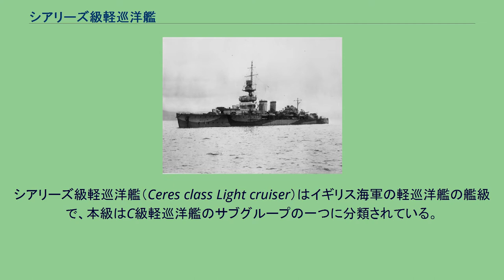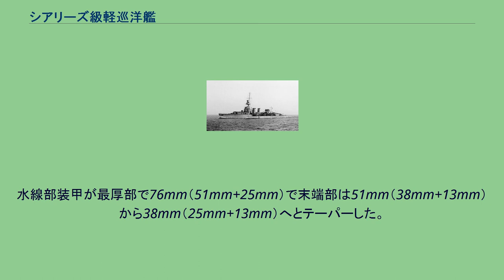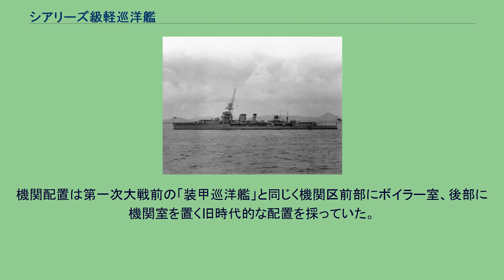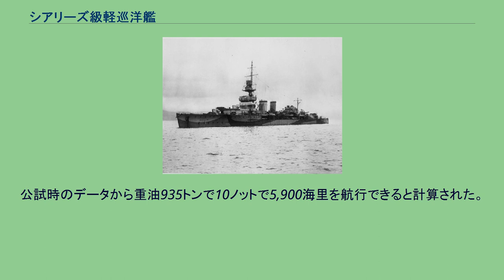シアリーズ級軽巡洋艦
シアリーズ級軽巡洋艦（Ceres class Light cruiser）はイギリス海軍の軽巡洋艦の艦級で、本級はC級軽巡洋艦のサブグループの一つに分類されている。
本級は1916年度計画に於いて5隻の建造が承認された。
本級はカレドン級を基にして、イギリス軽巡洋艦初の試みとして15.2cm速射砲のうち1番・2番砲を初めて背負い式で2基配置したクラスである。
これにより門数はそのままながら前方火力は2倍となった。
しかし、艦首側に重量物が増加したため艦橋と前部マストの位置を約14mほど後方に下げたが、艦首の凌波性が低下して荒れた天候では艦首砲の運用が困難であった。
本級は第二次世界大戦に5隻とも参加したが、このうち「キュラソー」「カーリュー」「コヴェントリー」の3隻のみ兵装を更新して防空巡洋艦へと改装された。
本級のうち「キュラソー」は1942年に船団護衛中に自国の客船「クイーンメリー」に追突されて撃沈された事で知られる。
本級の船体は短船首楼型船体を採用していたが船首楼は1番煙突の側面まで延長された。
艦首は垂直に切り立った艦首から甲板上に主砲の「Mk XII 1906年型 15.2cm（50口径）速射砲」が防盾の付いた単装砲架で背負い式に2基、2番主砲の基部から上部構造物が始まり、司令塔を組み込んだ艦橋を基部として2段の見張り所を持つ三脚型の前部マストが立つ。
その背後に2本煙突が立ち、対空火器として7.62cm高角砲が1番煙突の側面に片舷1基ずつ計2基が配置された。
2番煙突の背後に3番主砲が配置された。
その周囲は艦載艇置き場となっており、艦載艇は2本1組のボート・ダビットが片舷3組で計6組により運用された。
後部甲板上に上部構造物が設けられ、後部射撃指揮所と後部単脚マストの後ろには4番・5番15.2cm速射砲が後ろ向きの背負い式配置で2基が配置された。
防空巡洋艦へと改装された「コヴェントリー」 前述通りに「カーリュー」「コヴェントリ」と「キュラソー」は全ての武装が撤去され防空巡洋艦へと改装されたが、「カーリュー」「コヴェントリ」は改装時期が早く、「コヴェントリー」はポーツマス造船所・「カーリュー」はチャタム造船所にて1935年から1936年にかけて防空巡洋艦へと改装された。
全ての武装が撤去され、替りに「Mk V 10.2cm（45口径）高角砲」を甲板上に10基を搭載する設計となった。
武装配置は艦首甲板上に1番10.2cm主砲が単装砲架で1基、その背後の上部構造物に「ヴィッカース 4cmポンポン砲」を四連装砲架で1基配置した。
艦橋構造は改正され2段の見張り所が設けられ、頂上部に露天の測距儀を置き、前部マストの頂上部に箱型対空指揮所に高角測距儀を1基を配置した。
2本煙突を囲むように中央部甲板上に2番～7番10.2cm主砲が片舷3基ずつ配置された。
後部指揮所は拡大されて測距儀と高角測距儀が直列に1基ずつ配置された。
その背後に8番10.2cm主砲が1基と4cm単装ポンポン砲が直列に1基ずつ2基が配置され、甲板一段分下がった後部甲板上に9番・10番10.2cm主砲が直列に1基ずつ配置されて計10基となったが1940年に船体中央部の10.2cm主砲2基が撤去され8基に減少した。
1939年に2隻とも12.7mm連装機銃4丁を搭載した。
1942年に「エリコン 2cm（76口径）機関砲」が「カーディフ」に単装砲架で6基追加され、次いで「コヴェントリー」にも単装砲架5基が追加された。
防空巡洋艦へと改装後の「キュラソー」 改装時期が遅くなった「キュラソー」は1939年から1940年にかけてチャタム造船所で改装が行われた。
姉妹艦の改装実績を踏まえたために艦首甲板上の10.2cm高角砲は連装砲架1基となり艦首方向に指向出来る火力は2倍となった。
2番15.2cm速射砲のあった箇所に「ヴィッカース 4cmポンポン砲」を四連装砲架で1基を配置していた。
艦橋構造と三脚檣は塔型に近い近代的な物となり、対空見張り所はより洗練された。
2本煙突の側面に4cm単装ポンポン砲が片舷1基ずつ2基配置された。
2番煙突の背後に2番10.2cm連装高角砲が1基、後部構造物上の後部マストは前部と同じく三脚型となった。
その背後に後部射撃指揮所が立ち、3番・4番10.2cm連装高角砲が背負い式で2基が配置された。
1940年12月に17.8cm対空ロケット弾が20連装砲架で1基が搭載されたが、1941年9月に撤去されて替りに4cm単装ポンポン砲2基が追加され...